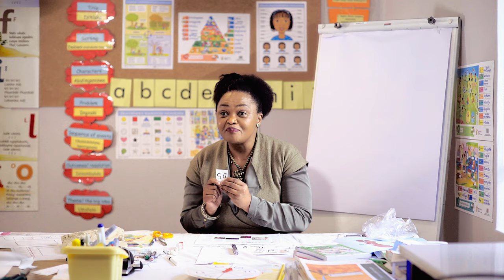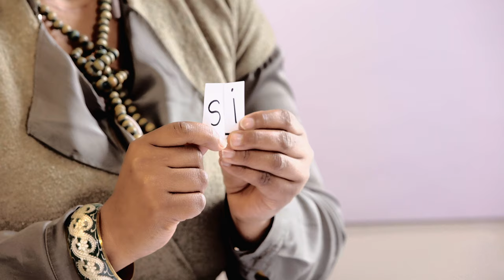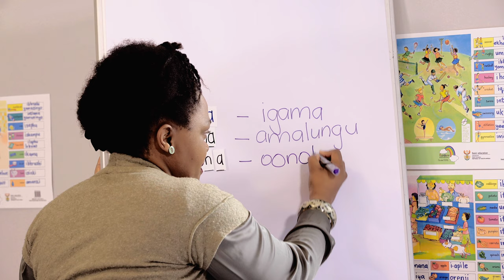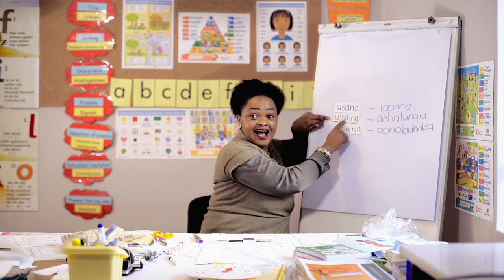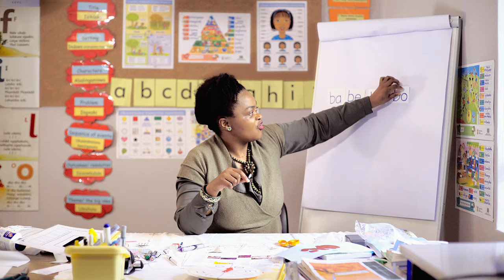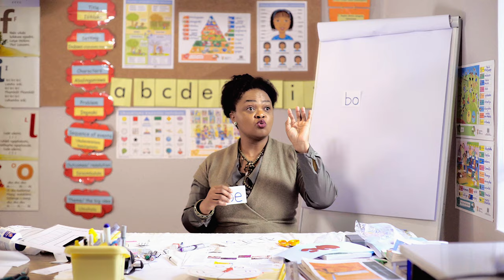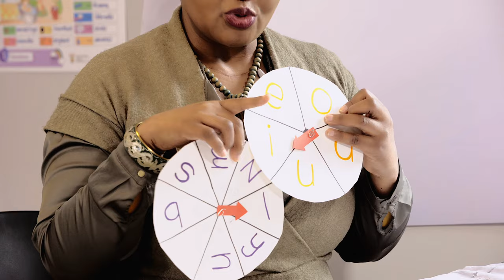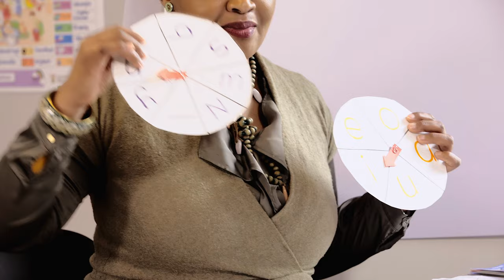145 Blending letters to form syllables